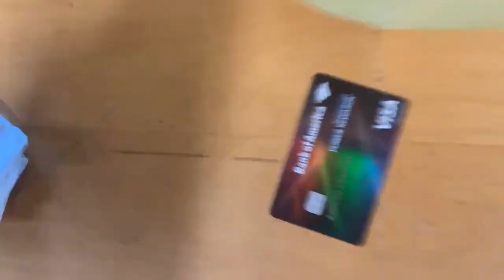अमेरिका में सेब कितने का मिलता है ? Apples Price in USA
APNA AMERICA is taking you on a journey to USA fascinating places to know more about the culture & people of the city, country, or region you are going to visit. Get inspiration and essentials with our travel guide videos and documentaries for your next trip, holiday, vacation or simply enjoy and get tips travel.